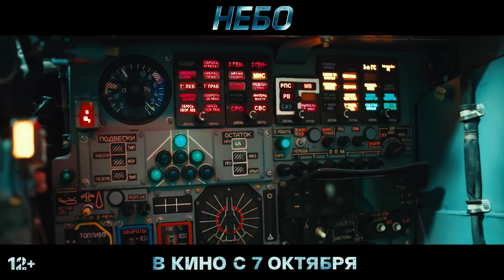Sky | 2021| Official Trailer | [ Russian ]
Releases 7th October, 2021

Starting :
Igor Petrenko, Ivan Batarev, Sergey Gubanov, Maria Mironova, and Ilya Noskov

Plot :
Based on a real story, when the whole country followed the rescue operation of Lieutenant Colonel Oleg Soshnikov and Captain Konstantin Muravyov, who were shot down by a Turkish fighter during a combat mission. Although they managed to eject, only one can survive.

Directed by  Igor Kopylov